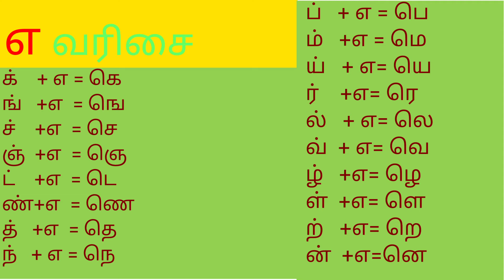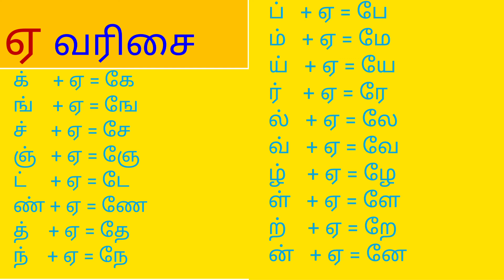உயிர்மெய்கள் 4 வகுப்பு 1 தமிழ்